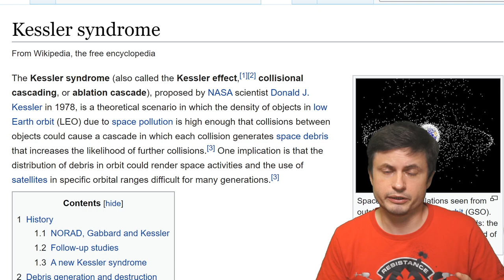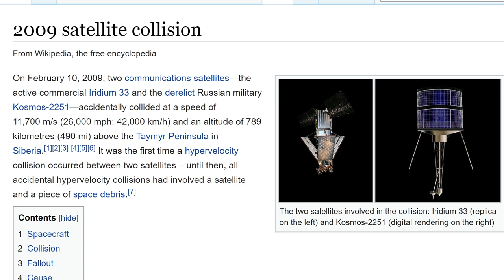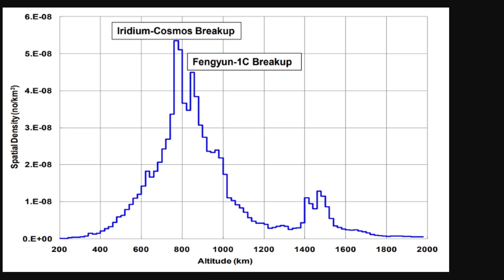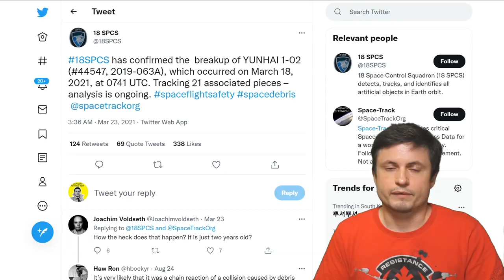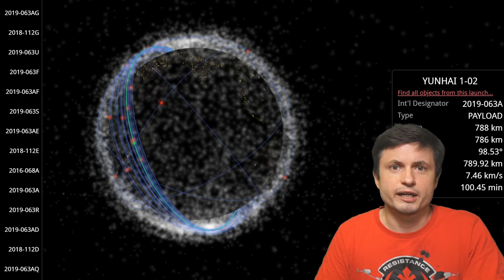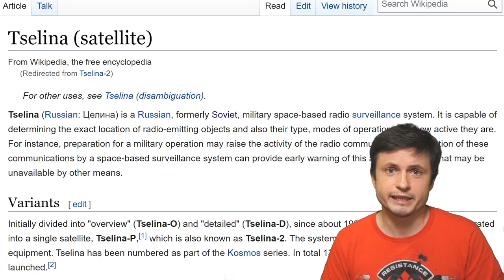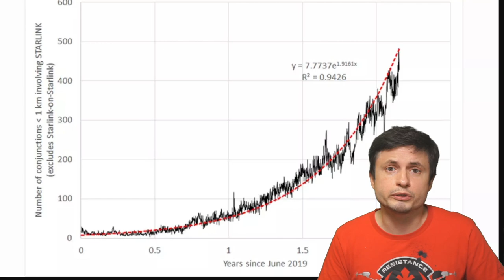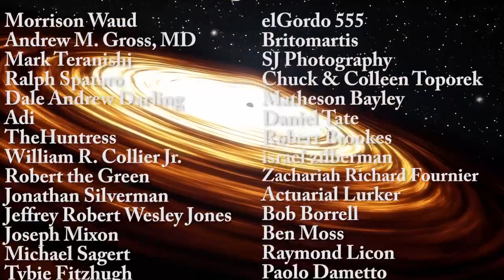Another Satellite Collided in Space, But Everyone Missed It Until Now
Hello and welcome! My name is Anton and in this video, we will talk about a recent Chinese satellite collision in space.

Tybie Fitzhugh
Viktor Óriás
Les Heifner
theGrga
Steven Cincotta
Mitchell McCowan
Partially Engineered Humanoid
Alexander Falk
Drew Hart
Arie Verhoeff
Aaron Smyth
Mike Davis
Greg Testroet
John Taylor
EXcitedJoyousWorldly !
Christopher Ellard
Gregory Shore
maggie obrien
Matt Showalter
Tamara Franz
R Schaefer
diffuselogic
Grundle Muffins